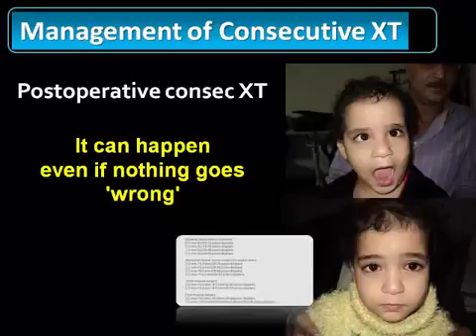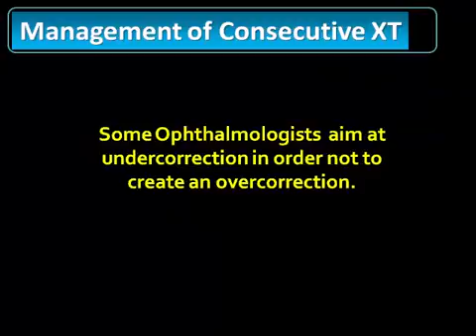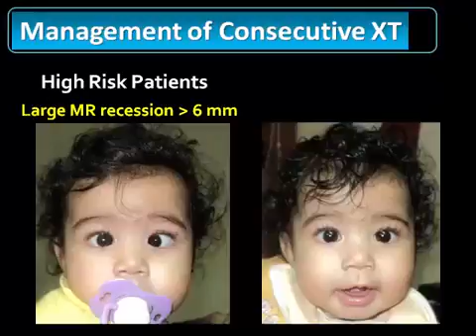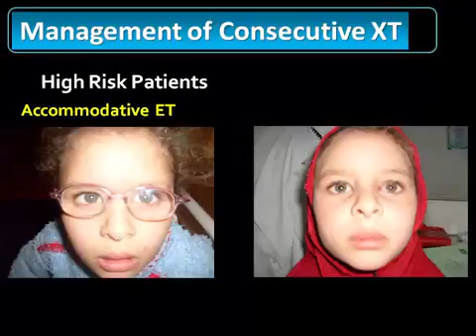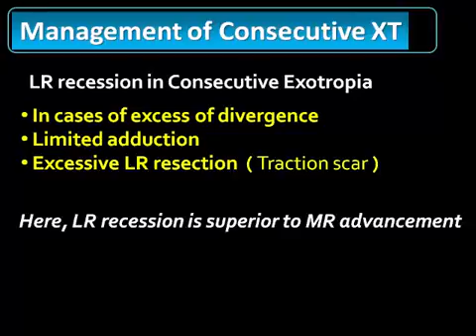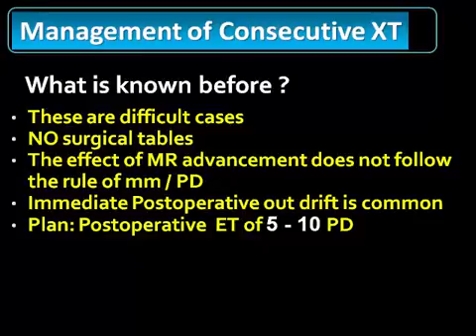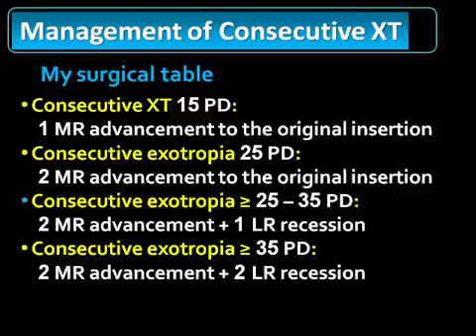Management of Consecutive XT Prof Gamal Sobhy